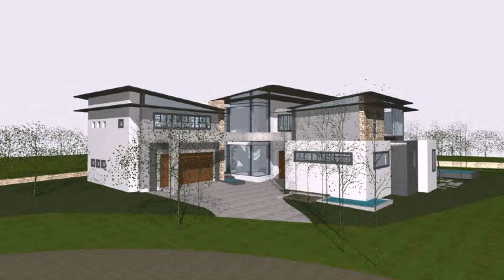Architectural House Styles South Africa (see description) (see description)